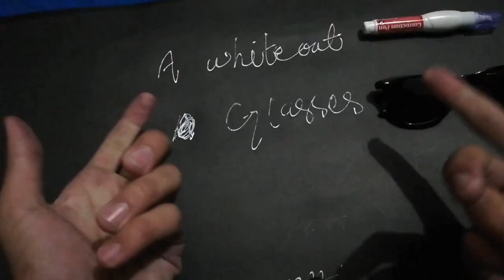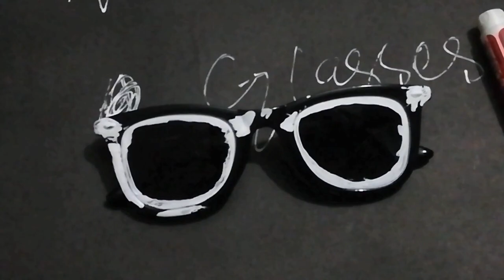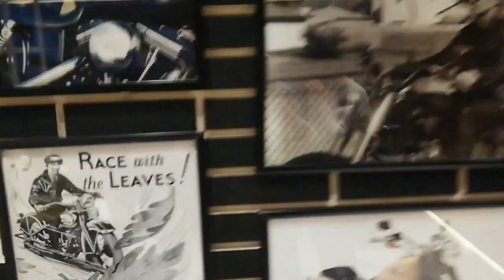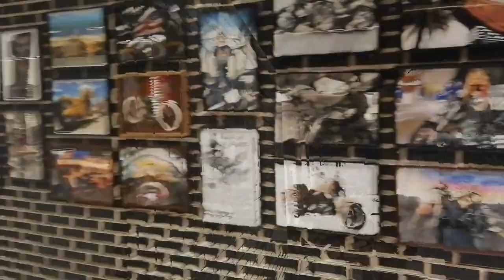Custom Sun Glasses, Inspired By Casey Neistat |themistersyed| chapter 2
i just tried Casey's custom sun glasses ...as i m the big fan of him and his work is awesome...as like other Vloggers i m inspired by casey too. i really respect his work his way of telling story it motivates me every day ...when i get bored i watch his vlogs and usually i watch minimum 5 episode :) ...
in other words Casey is the king of youtube